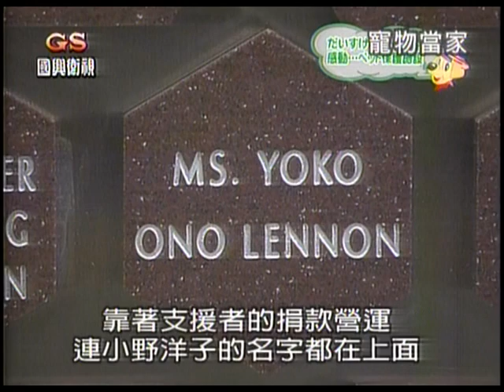寵物當家松本與大介：ASPCA-美國動物保護協會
寵物當家松本與大介參觀 ASPCA (American Society for the Prevention of Cruelty to Animals 美國動物保護協會)